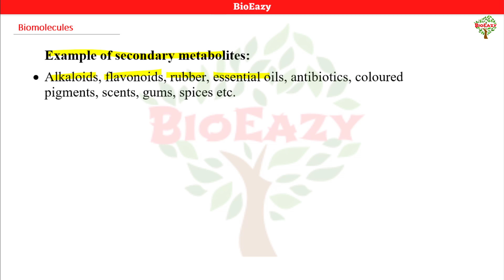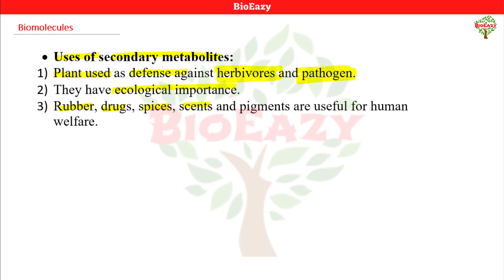Biomolecules | Primary and Secondary Metabolites | alkaloids | terpenoides | vinblastin | amitsir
BioEazy, Complete coaching for NEET, CUET, 12th & 11th Biology.